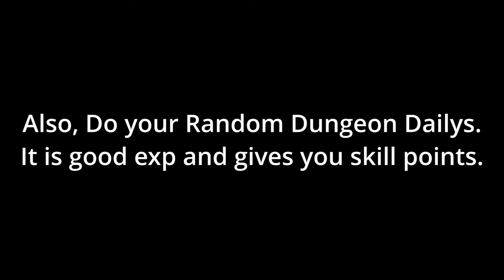ESO - How To Level your Character Effectively Without Friends😭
Hello Gamers! JOIN MAH DISCORD!!!
This is My Personal Strategy to Leveling a low level Character from level 1 to 50 as Effectively as possible.

⏩Some other things I should mention about prepping your character is when you go to do your crafted gear, the armor weights should be very specific. normally for me, I make 2 pieces of light armor, 2 pieces of heavy armor, and 3 pieces of medium armor so that way I can have a good balance between leveling different armor weights. so just be sure that you have some variation between what armor weights you are wearing.

Hopefully this video does some of you newer players some good and can help you level better. Realistically, you could knockout a characters levels in about 10 hours with this strategy while also getting tons of skill line leveled at the same time. I have used this strategy for years and years and will always be my go to for leveling a character by myself. who needs friends anyways? 😭
I also throw in some General tips and trick for leveling.
Anyways, I hope you found this guide useful and you figured out how to level fast in eso completely solo.

TimeStamps-
0:00  - Intro
2:00  - Rest of the video